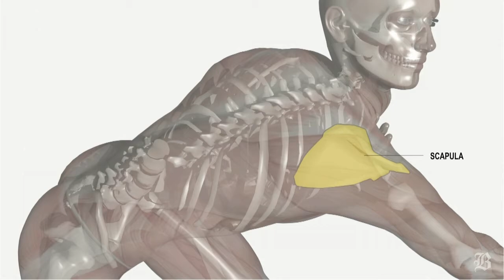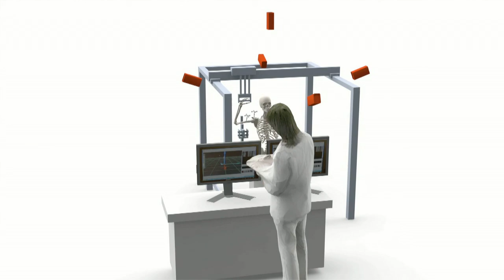Studying shoulder injuries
(Boston Globe) New ways of studying shoulder injuries. By Monica Ulmanu, Javier Zarracina, Kay Lazar, Globe Staff